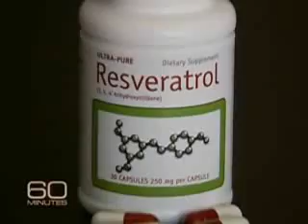60 minutes Resveratrol Documentary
January 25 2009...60 Minutes ran a documentary on Resveratrol.  They interviewed Dr. David Sinclair and Dr. Kristoff Westfall of Sirtris Pharmaceuticals--the leading researchers of Resveratrol--and discussed the potential health benefits. Most importantly, they discussed how they expect to develop a resveratrol based drug in the next five years.